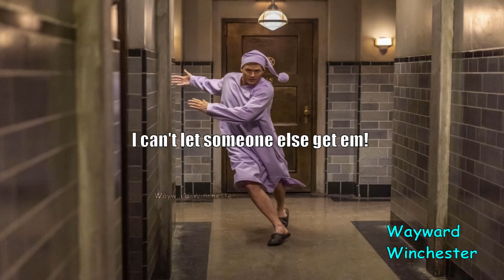Supernatural 15x14 Promo Photos With A Twist | Sam & Dean's Final Holidays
Supernatural 15x14 Promo Photos With A Twist | Sam & Dean's Final Holidays. Return to one of my favorite parody series on my channel, this time it is bittersweet.